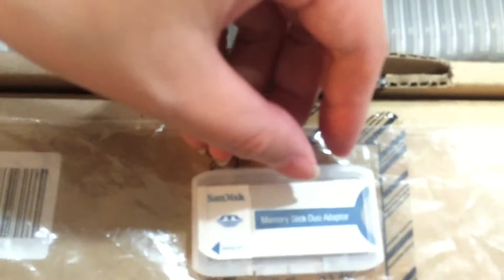For Sandisk memory card adapter SDCF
WJP memorypack

Ms pro duo to ms adapter
Memory card adapter
Sandisk adapter
Sandisk memory card adapter
Sandisk ms adapter
Sandisk ms pro duo adapter

Sandisk記憶卡
Sandisk記憶卡轉接卡